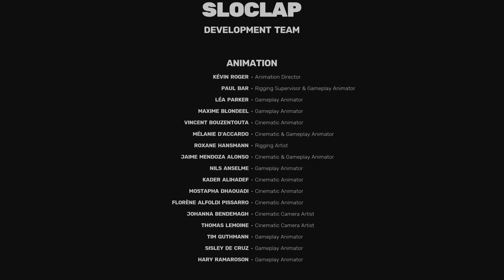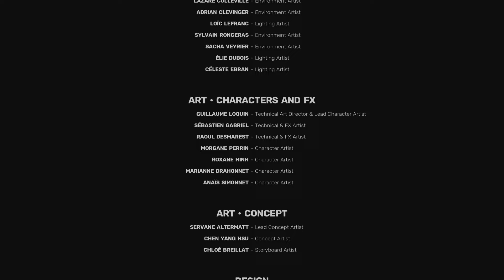Sifu (#12) Prawdziwe zakończenie⛰️🏔️💪